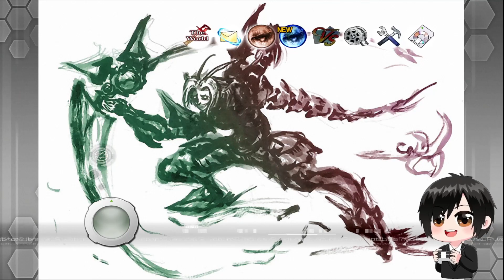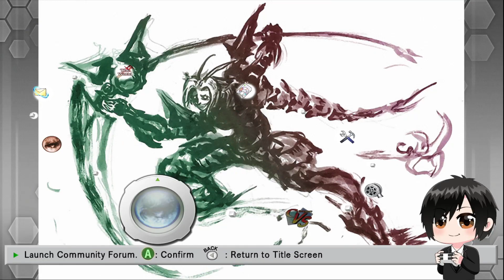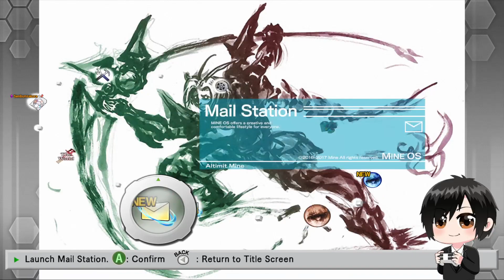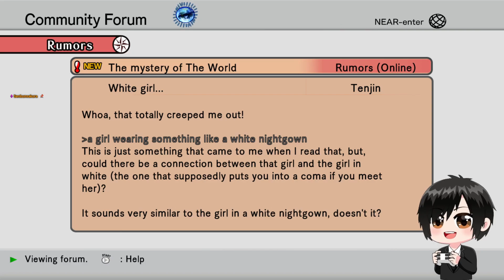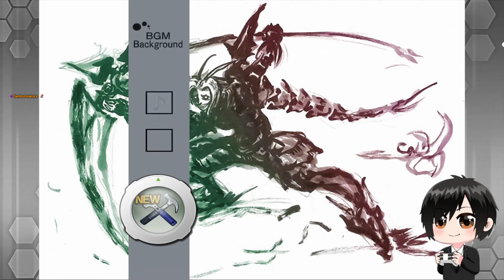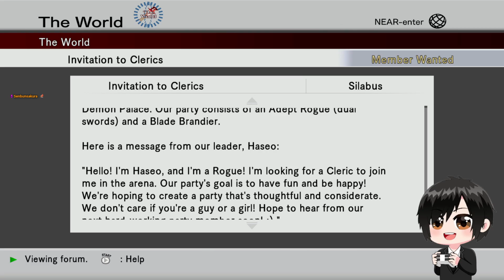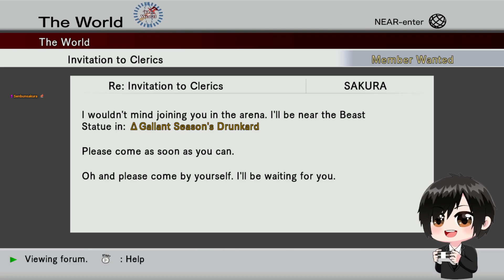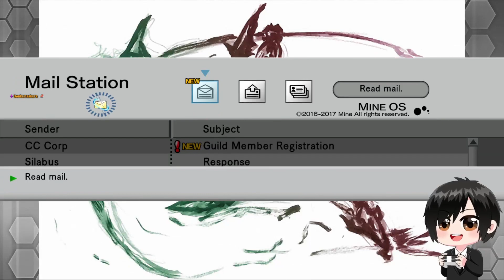Day 2 of Hacking Into The World Again Part 2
PNG Model Creator: NaraAkiara on Vtubergraphic.com and Esty.com